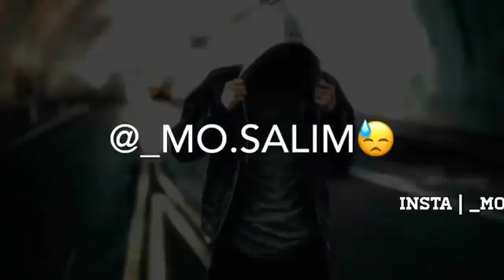January 28, 2019